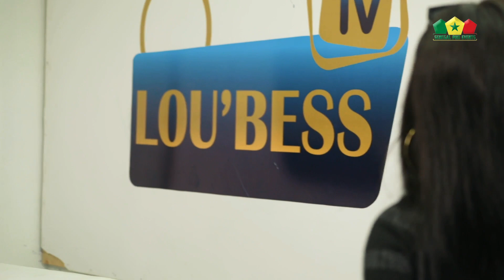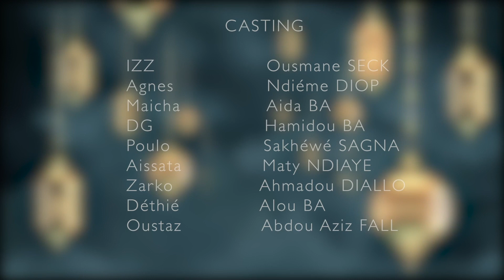KOORU TV - Saison 1 - Épisode 9